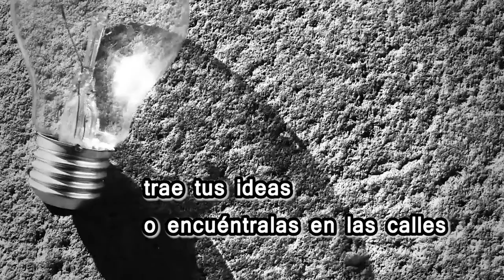TALLERES de Video URBANO- docuMentalidades- (CSA) Bcn- 2014-spot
FORMACIÓN Y COORDINACIÓN
Gonzalo Marcuzzi Iglesias
Convent Sant Agusti
DM   s  -

talleres intensivos- ENSAYO y error.Calle- documentos audiovisuales y hazlo TU MISMO.